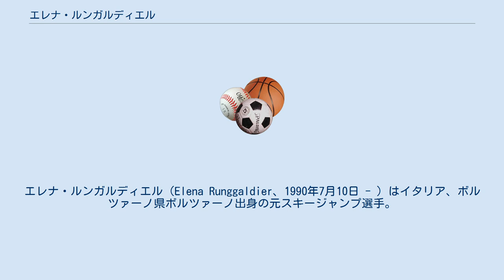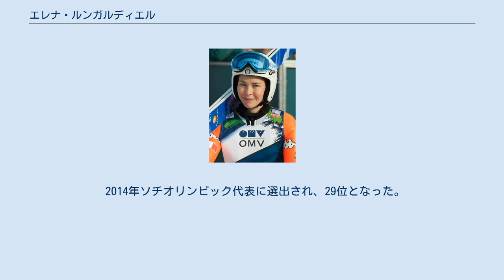エレナ・ルンガルディエル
エレナ・ルンガルディエル（Elena Runggaldier、1990年7月10日 - ）はイタリア、ボルツァーノ県ボルツァーノ出身の元スキージャンプ選手。
 弟のマティアはノルディック複合のイタリア代表である。
 サンタ・クリスティーナ・ヴァルガルデーナ在住の学生で、G.S. Fiamme Gialleに所属している。
 2003年のサマーシーズンからFISの国際大会に出場、2005年からスキージャンプ・コンチネンタルカップに参戦、2月16日には8位となった。
 2006年のノルディックスキージュニア世界選手権で銅メダルを獲得、4日後のコンチネンタルカップでは4位となった。
 2007年のジュニア世界選手権では9位に終わったが2008年の同大会では銀メダルを獲得した。
 2009年のジュニア世界選手権は13位、2009年ノルディックスキー世界選手権では32位と低迷したものの、2010年ジュニア世界選手権では金メダルを獲得した。
 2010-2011シーズンは10月1日にコンチネンタルカップ初勝利、ユニバーシアードで金メダルを獲得、2011年ノルディックスキー世界選手権ではダニエラ・イラシュコに次いで銀メダルを獲得した。
コンチネンタルカップのシーズン総合は12位となった。
 2014年ソチオリンピック代表に選出され、29位となった。
 2020年現役を引退、フランスの元ノルディック複合選手フランソワ・ブローと結婚した。